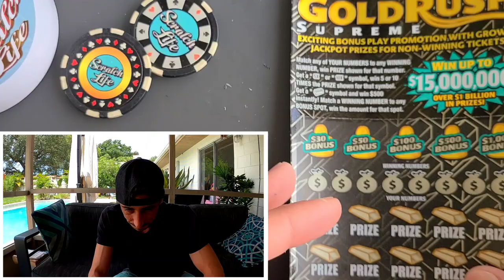Lamborghini or Gas Station🚀 | Huge Ticket , Huge Potential✔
1 X $30 Goldrush Supreme scratch off ticket!